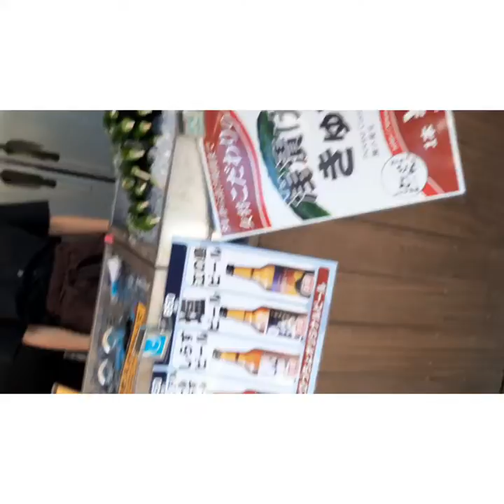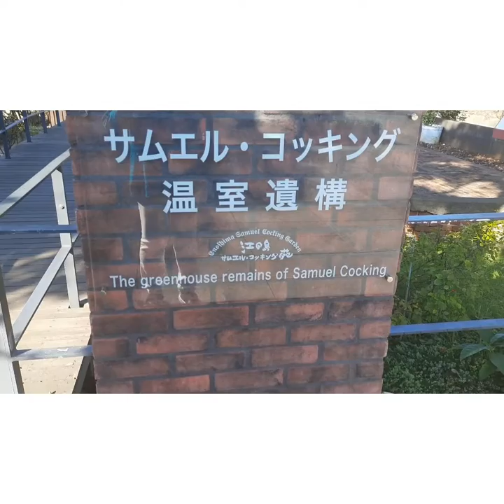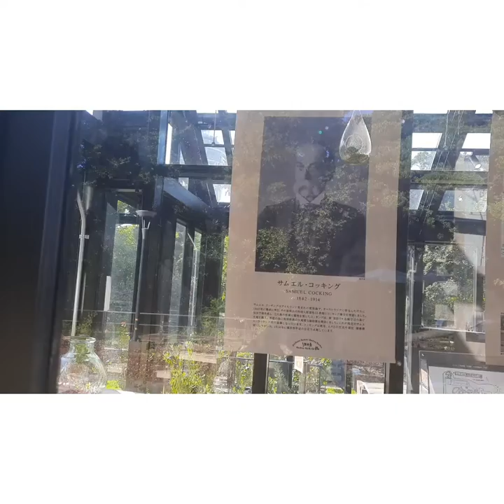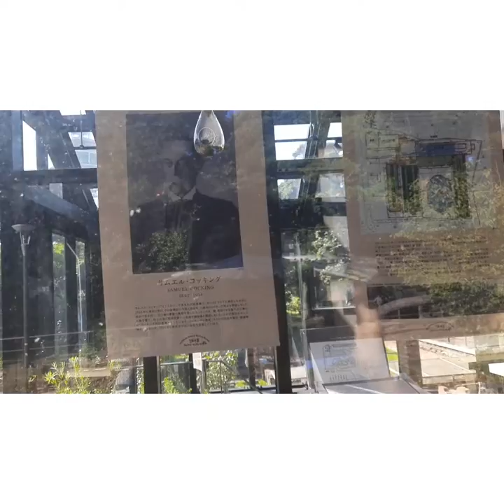Vlog 5 Enoshima Island Tokyo Japan